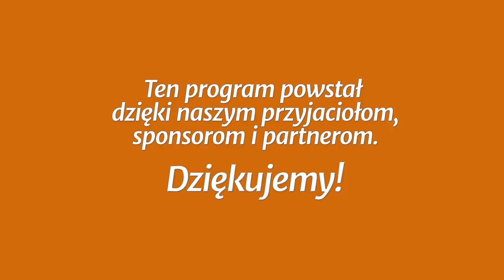Studium biblijne - 404 (12) (2018-12-22): Zorganizowany Kościół a jedność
Studium biblijne lekcji Szkoły Sobotniej (sezon 31) z 22 grudnia 2018 r., pt. „Zorganizowany Kościół a jedność”. Na podstawie kwartalnika „Lekcje Biblijne 4/2018”: Denis Fortin, „Jedność w Chrystusie”. Tytuł oryginału: Adult Sabbath School Bible Study Guide 4/2018: „Oneness in Christ”.

STUDIUM BIEŻĄCEGO TYGODNIA: Ef 5,23-27; Mt 20,25-28; Tt 1,9; Mt 16,19; Ga 6,1-2; Mt 28,18-20.

TEKST PRZEWODNI: „Nie tak ma być między wami; ale ktokolwiek by chciał między wami być wielki, niech będzie sługą waszym. I ktokolwiek by chciał być między wami pierwszy, niech będzie sługą waszym” (Mt 20,26-27).

W STUDIUM UDZIAŁ BIORĄ: Mariusz Zaborowski (prowadzący), Leszek Izdebski, Ewa Zaborowska, Jan Miodoński.